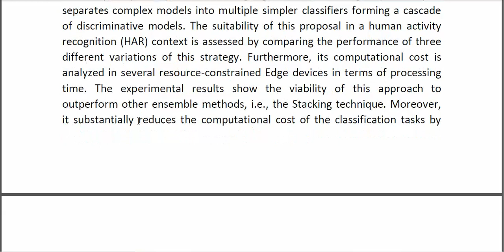Optimizing Computational Resources for Edge Intelligence Through Model Cascade Strategies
* Complete Source Code
* Complete Documentation
* Complete Presentation Slides
* Flow Diagram
* Database File
* Screenshots
* Execution Procedure
* Readme File
* Video Tutorials
* Supporting Softwares
Support Specialization
* 24/7 Support
* Ticketing System
* Voice Conference
* Video On Demand
* Remote Connectivity
* Document Customization